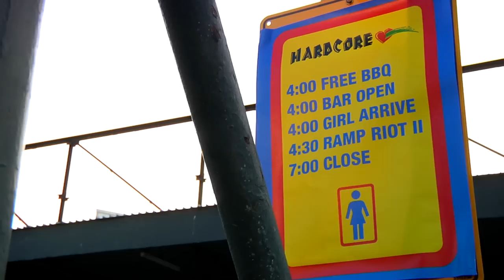OntourOZ | Girl Skateboards in Australia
We're With Rowan! Girl Skateboards tours Australia featuring...
Simon Bannerot
Niels Bennett
Andrew Brophy
Rowan Davis
Griffin Gass
Breana Geering
Sean Malto
Rick McCrank
Tyler Pacheco

Filmed by:
John Marello
Daniel Policelli

Edited by:
Daniel Policelli

Still Photography:
Bryce Golder

Artwork:
Andy Jenkins

Animation:
Lewis Garber

Talent Manager:
Sam Smyth

Hardcore Distribution
Thrasher Magazine
Ford Australia
Civic Crew
Laate Skate Store
Come Sundown
Trilogy Skateshop
Al’s Skate Co
Albury Skatepark
Steve Douglas
Anthony Mapstone
Matthew Foy
Tawa Hayes
Geoff Campbell
Javier Nunes
Nike SB
Vans
Adidas
Wu-Tang Clan & Nas

Timestamps:
Intro: 0:00
Sydney, Newcastle, Albury: 0:19
Albury Skatepark: 2:16
Canberra, Melbourne: 3:35
Hardcore Ramp Riot: 4:39
Credits: 5:34